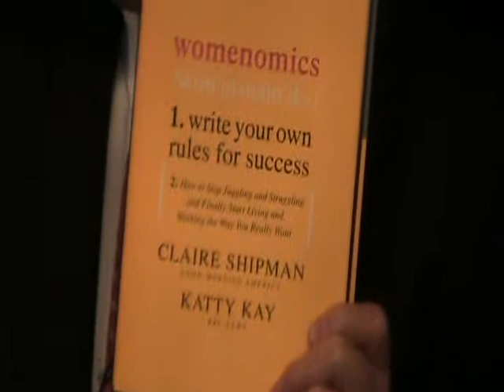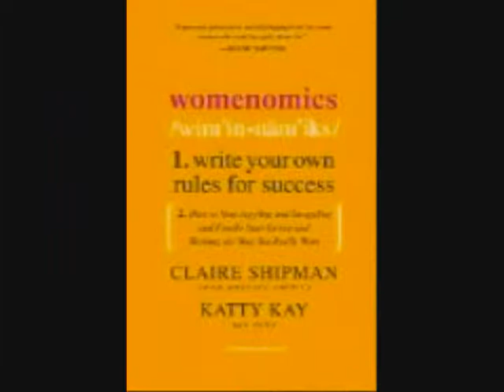Womenomics Sep 2009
Womenomics: Write Your Own Rules for Success by Claire Shipman and Katty Kay.